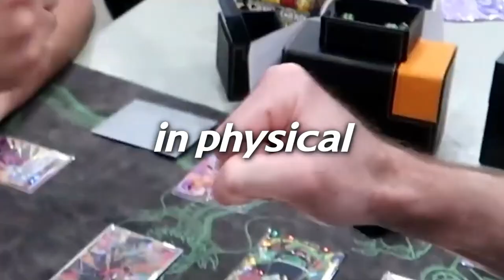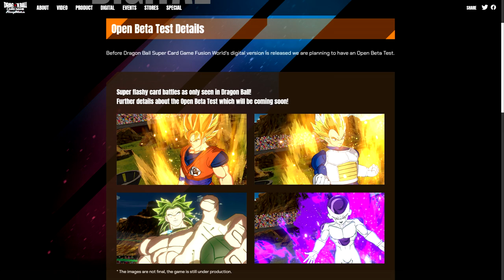Beta Aberta anunciada do Jogo Digital de Dragon Ball Super: Card Game!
Nesse vídeo trago as primeiras informações da beta aberta do novo jogo digital de Dragon Ball Super: Card Game que chegará muito em breve para PC.